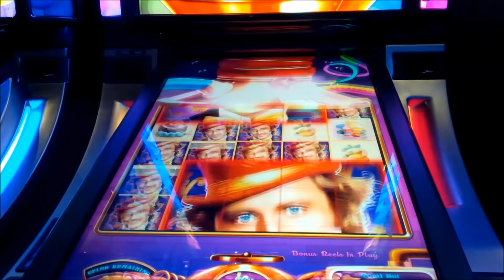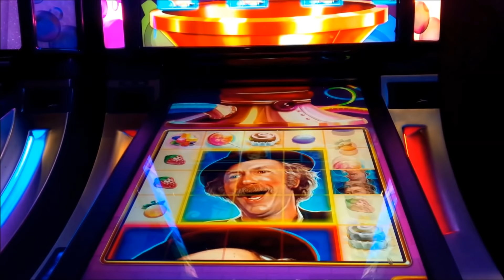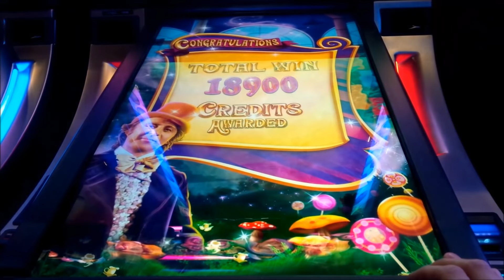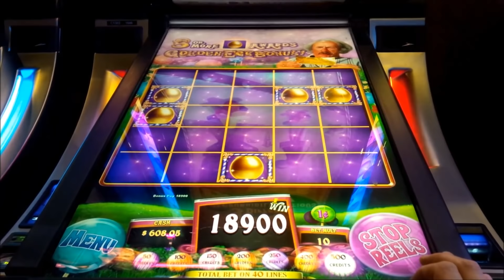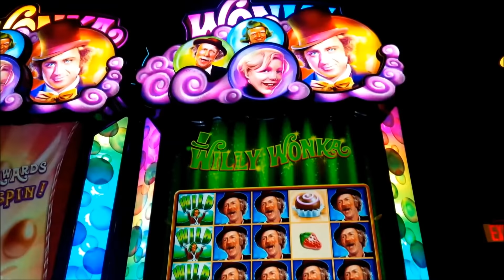Willy Wonka Pure Imagination Slot JACKPOT HANDPAY! $5/$10 Max Bet Bonuses!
The Willy Wonka Pure Imagination Slot Machine has become a very popular slot- right now it seems to be everywhere!  All in all, it’s a fairly fun well-balanced game: this video shows the “Free Spins” bonus plus two “Oompa Loompa” bonuses with one treating me to a jackpot! Like the original Willy Wonka game, the Oompa Loompa bonus is randomly initiated and seems to offer the best chance for a jackpot or big win.  The standard bonus is initiated by getting 5 or more golden eggs although the more you get, the better chance you have of playing a more valuable bonus game, although it’s not guaranteed!  All in all, I like the game although it probably could be adjusted for its gameplay just a bit- they still did a good job though!